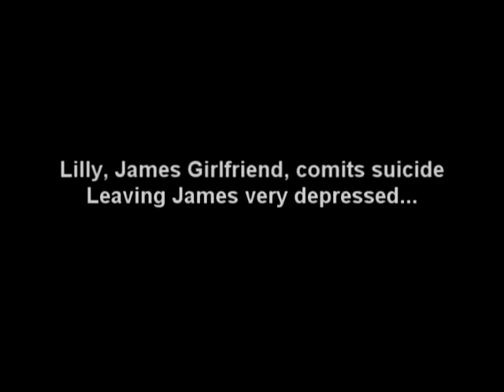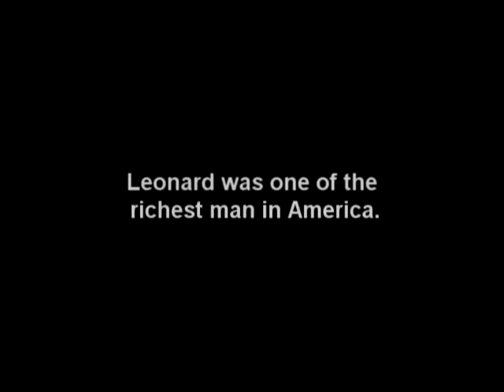My Friend Leonard Trailer